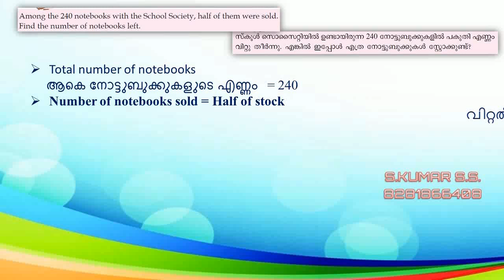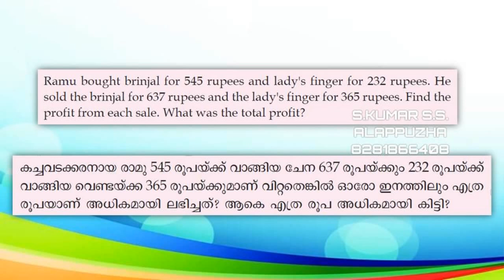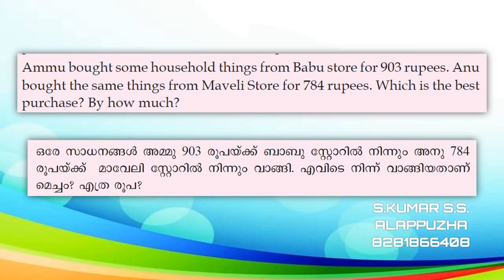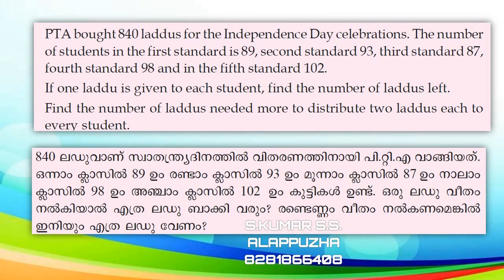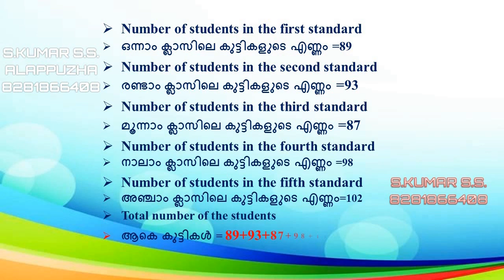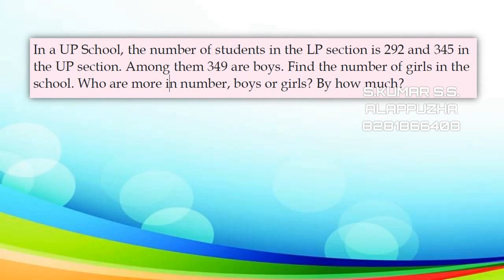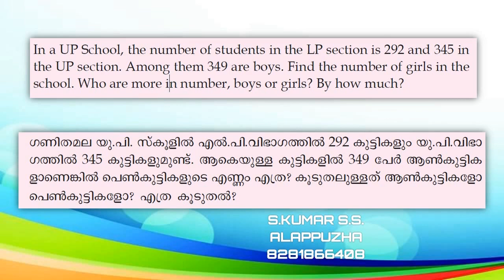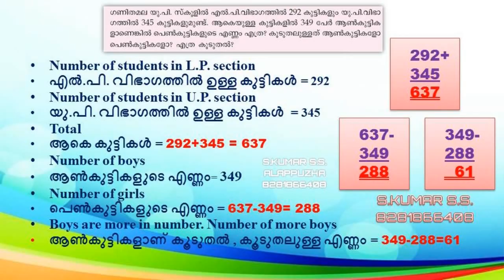Class 3 ഗണിതം 5-11-2020 ടെക്സ്റ്റ് ബുക്ക് പ്രവർത്തനങ്ങൾ മലയാളം & ഇംഗ്ലീഷ് മീഡിയം S. KUMAR S.S.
Class 3 Maths 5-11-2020 Text Book Activities Malayalam & English Medium S.KUMAR S.S.